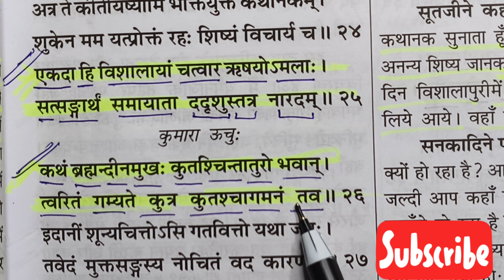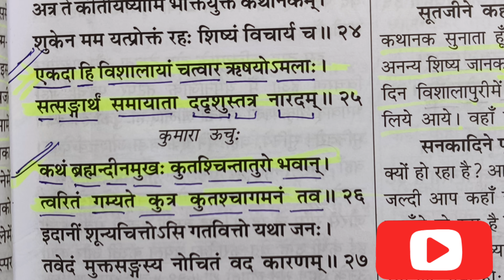प्रथम दिवस भागवत कथा के श्लोक बोलना सीखें,|| Day-1 Bhagvat Katha Shlok Class, part -7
प्रथम दिवस भागवत कथा, श्लोक क्लास, पार्ट -7,आसान तरीके से श्लोक बोलना सीखें, bhagvat shlok class.

प्रथम दिवस भागवत कथा में बोले जाने बाले महत्वपूर्ण श्लोक,पार्ट -7,bhagvat shlok class day 1,part -7

this is the official bhagvat katha video pujya yashveer ji maharaaj-

bhagvat katha
shlok class
pujya yashveer ji maharaaj
place adilabaad telangana